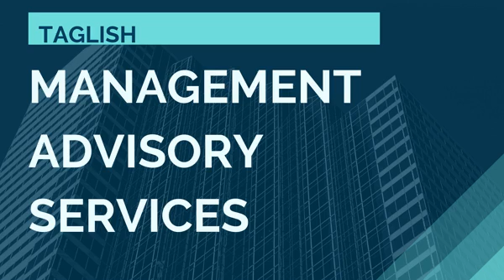CVP PART 3